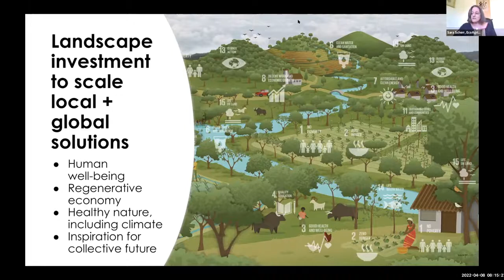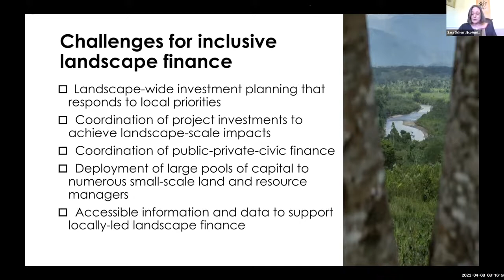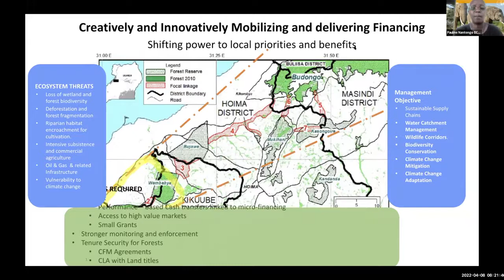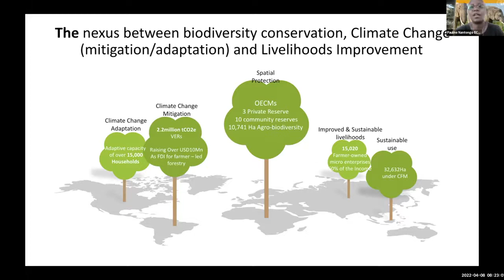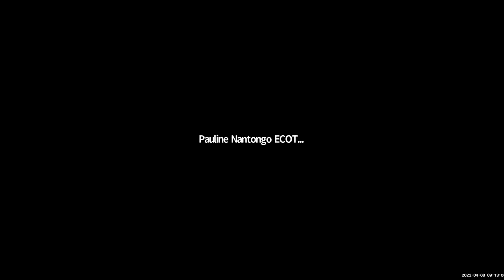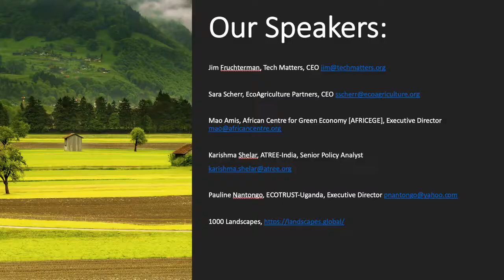2022 Skoll Forum: Shifting Money and Control to Local Communities for Climate Action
Major new initiatives to address climate change and unsustainable land use are attracting billions of dollars from public, private and philanthropic funders. But achieving transformational impact is difficult. These projects face severe difficulties in deploying resources to various small-scale ventures on the ground. Landscape and seascape partnerships offer a robust solution. These voluntary, multi-sector collaboratives of local stakeholders can provide superior long-term participatory planning, negotiation and financial coordination. This event, co-organized with the 1000 Landscapes for 1 Billion People initiative showcased recent innovations that help shift funding and control of climate and sustainable development into the hands of local people. Local landscape partnership leaders and IT and finance experts revealed working models from all over the world and shared their innovations with others in this dynamic space.